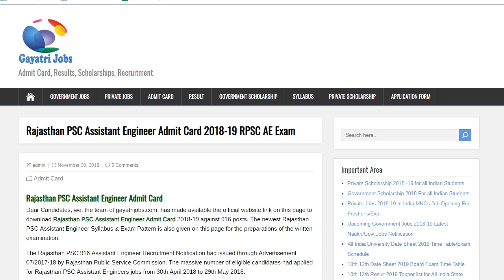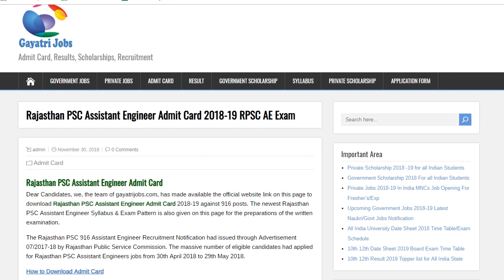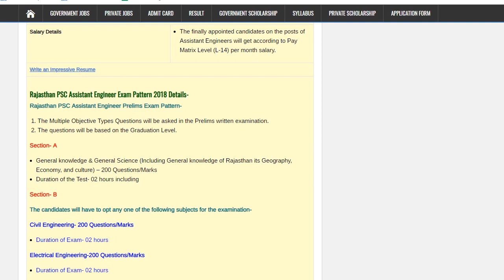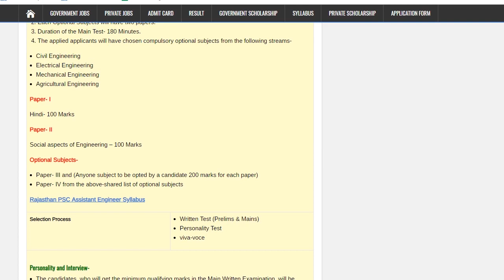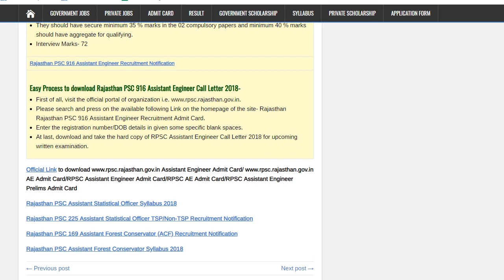Rajasthan PSC Assistant Engineer Admit Card RPSC AE Call Letter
The Rajasthan PSC Assistant Engineer Call Letter for the test of 916 posts is now available, Exam date- 16/12/2018, Download RPSC AE Admit Card @